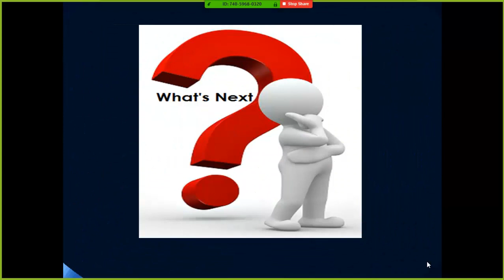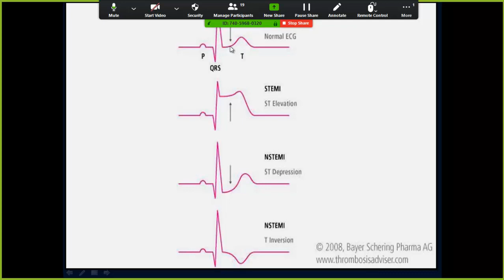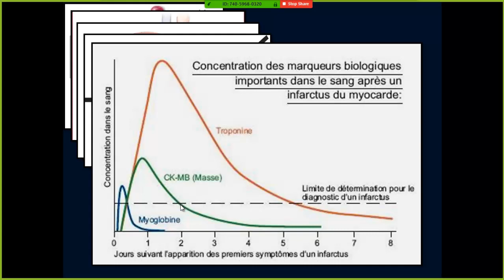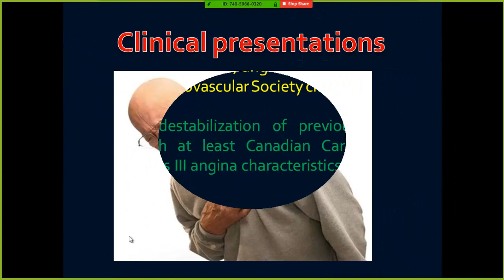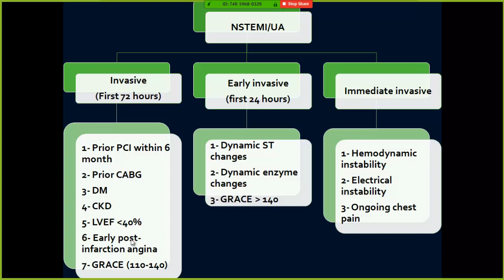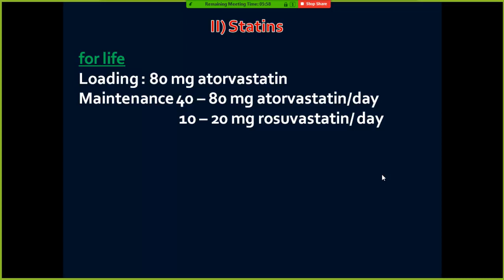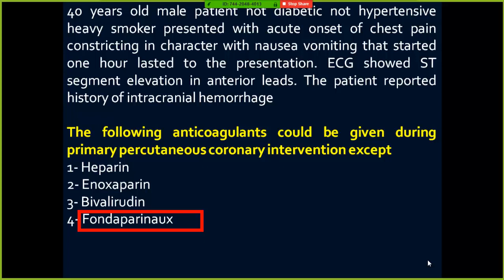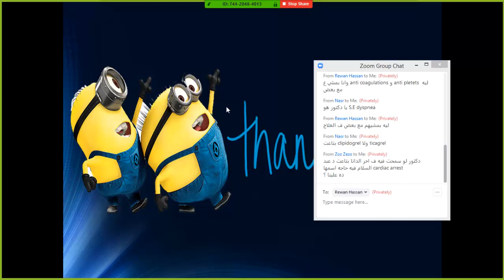Acute coronary syndrome section for medical students (Dr Mohamed Abdelbasit)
Instructor: (Dr Mohamed Abdelbasit)